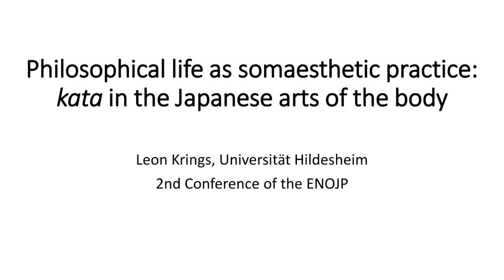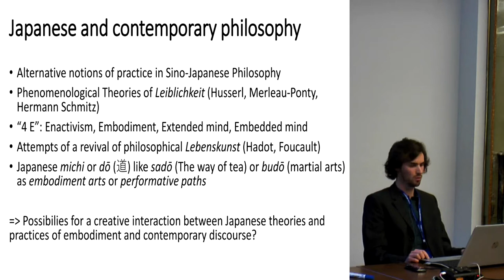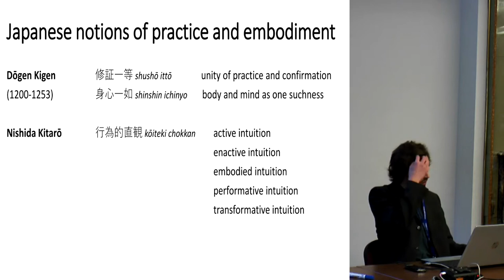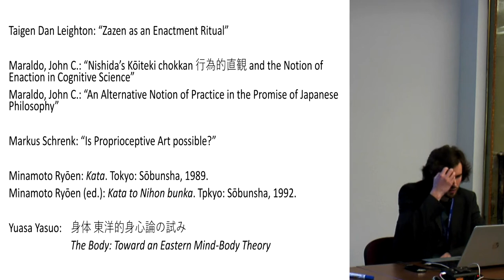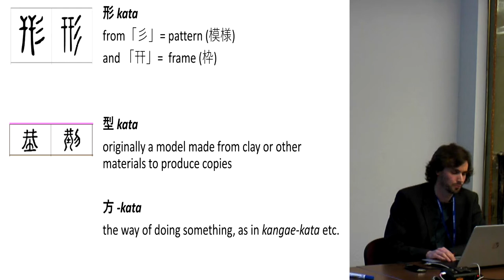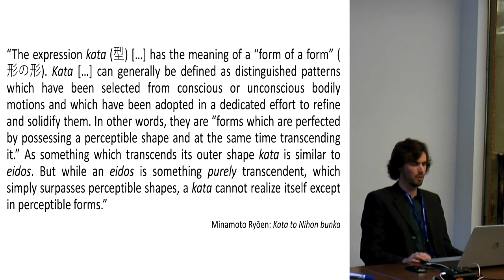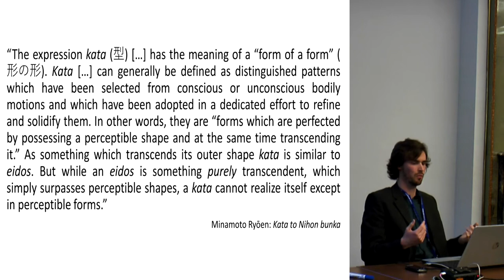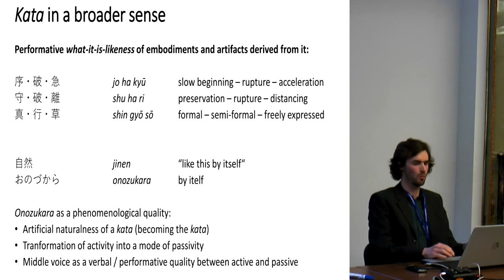Leon Krings - Panel 32 ENOJP Brussels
"Philosophical Life as Somaesthetic Practice: kata in the Japanese Arts of the Body" Leon Krings - Universität Hildesheim, Germany

Only fairly recently in the history of Western Philosophy has the body become a central topic for philosophers to ponder over. This trend started with thinkers like Schopenhauer who identified the fundamental principle of his thought, the Will, with concrete bodily acts, or Nietzsche who designated the body as the “big self ” in contrast to the “small self ” of the conscious subject. Today, mainly neurophysiologic and phenomenological approaches determine our philosophical understanding of the body. Since antiquity the East Asian traditions have emphasized the role of the body for human life. Especially in some schools of Buddhism and Daoism – and under their influence, also of Neo-Confucianism – our bodily way of being-in-the-world as well as practices of somaesthetic self-care and meditative self-cultivation are a central concern. Mainly under the influence of Zen-Buddhism, a variety of “Ways” (jap. 道 dō / michi) of somaesthetic practice have developed in Japan. Many of these ways of self-cultivation present the practitioner with a set of basic forms of bodily movement or posture called kata (型or 形). The kata are fundamental bodily patterns of the respective “art” or “way” which have to be repeatedly embodied and provide a concrete starting ground for a reflective self-structuring and self-emptying of the human subject as something which both is the body as well as transcends it, as can be seen in Zen master Dōgen’s famous phrase “dropping of body and mind” or Nishida Kitarō’s concept of “historical body.” Using the concept of kata as a mediator between theory and practice as well as between body and mind, I will connect accounts of our being-in-the-world from Zen-Buddhism and modern Japanese Philosophy to phenomenological analyses of the lived body (Leib) in contrast to the body-as-object (Körper) and sensorimotor accounts of the role of proprioception, interoception and embodiment for our perception and structuring of ourselves and our world.